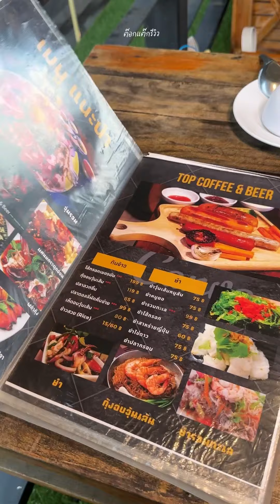Top coffee & Beer ร้านอาหารนั่งชิลล์ชมวิวพระอาทิตย์ตกดินที่เชียงใหม่